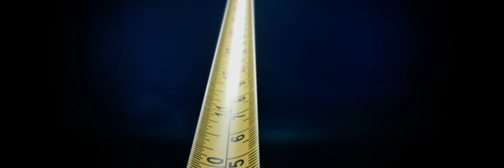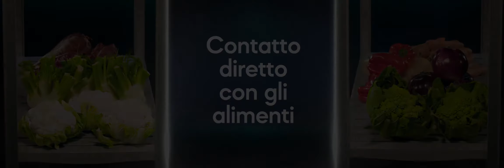Tonon - Lo Spazio Che Produce Valore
Da Oltre 70 anni
TONON
Lo Spazio Che Produce Valore